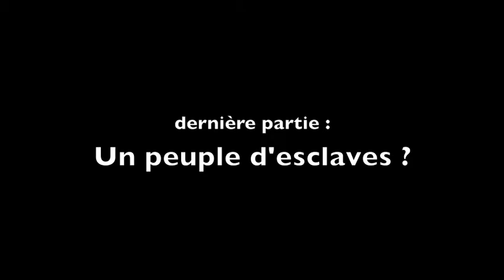Autonomistes ou nazis ? (12-12) Un peuple d'esclaves ?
Dernier épisode de la série dont vous trouverez le sommaire complet ci-dessous !